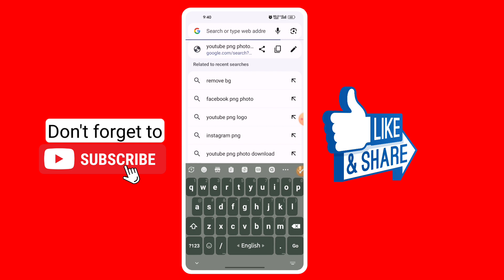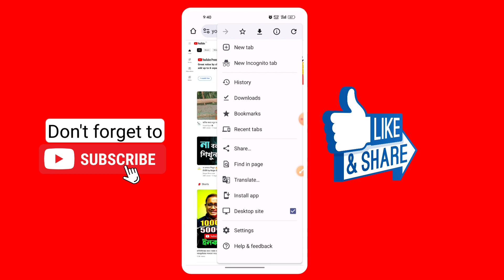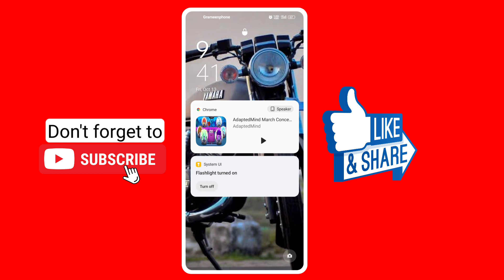YouTube গান শুনুন ডিসপ্লে বন্ধ রেখে ? Youtube Song Play Lock Screen ?